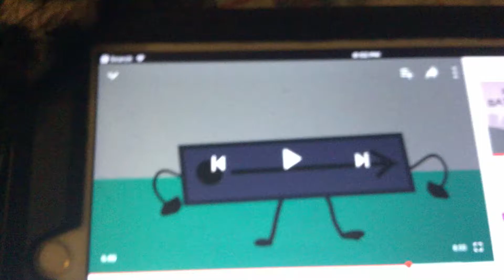Tweeny Screams 3